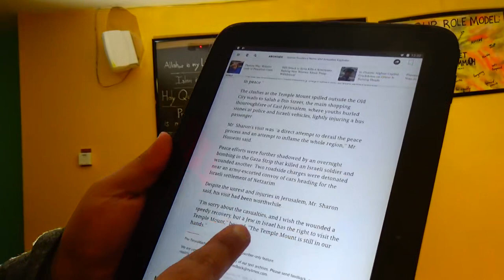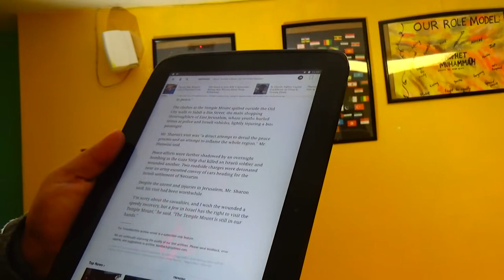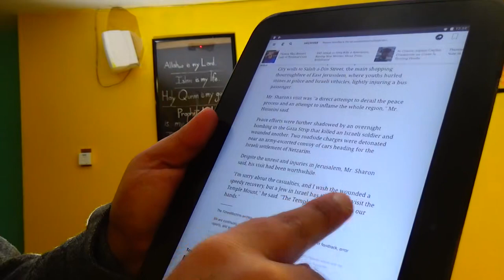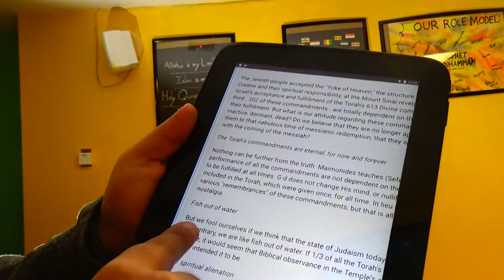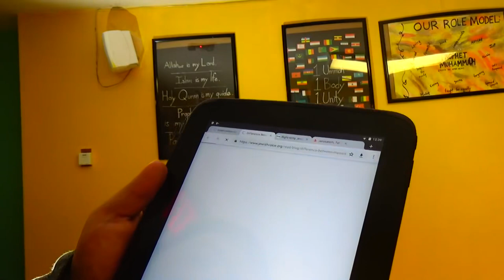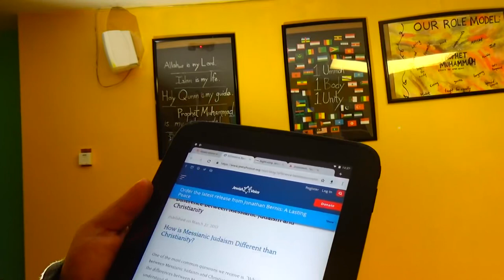Shiekh Omar Baloch - Dajjal & Destruction of Al Aqsa Before WW3 Malhama 2020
Dajjal & Destruction of Al Aqsa Before WW3 Malhama   Dajjal Comes After Al Aqsa Removed For Temple Dec 2020